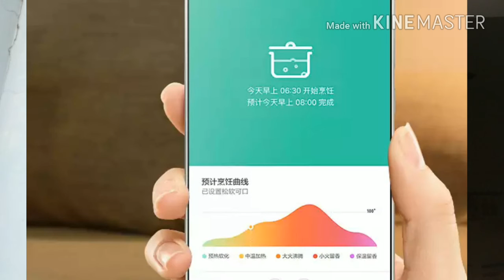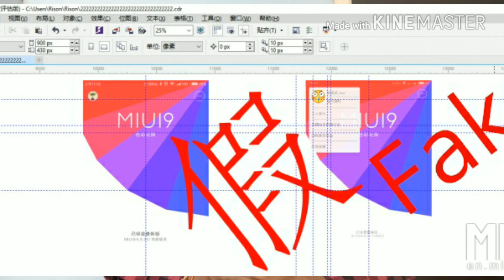#2 Tech Today|Today's Tech News|snapdeal, paytm sale, huawei mate 9, mi launch china, miui9